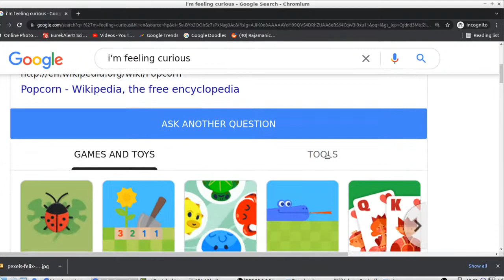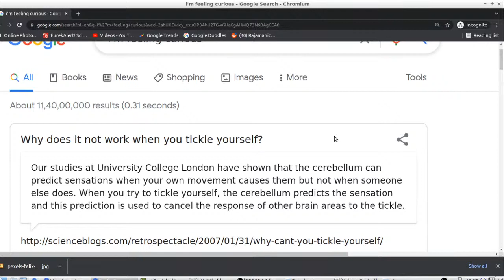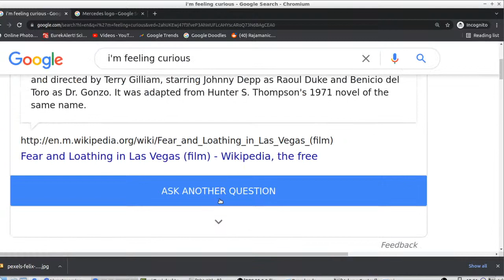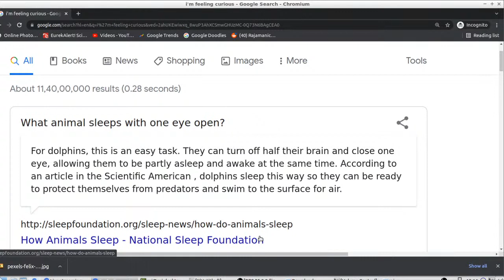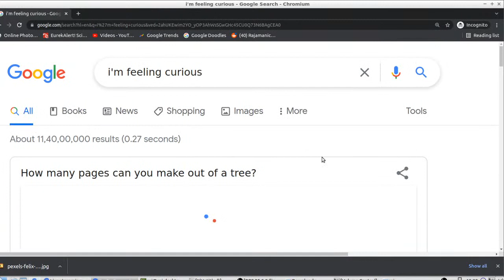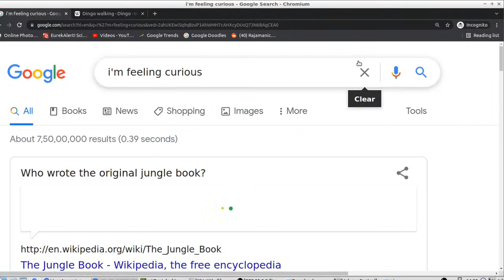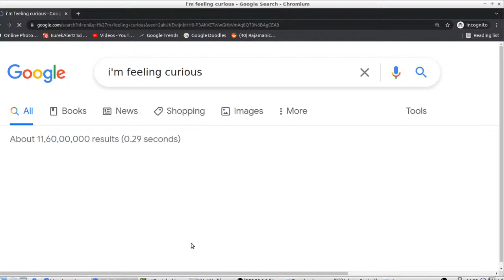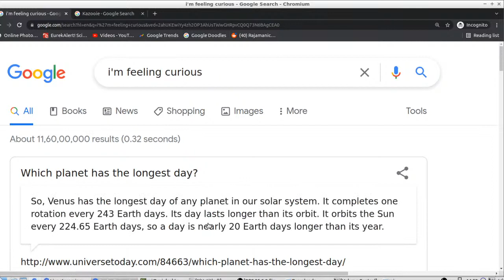Fun Facts by Google's "I'm feeling curious" feature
See interesting fun facts provided by Google's "I'm feeling curious" feature.